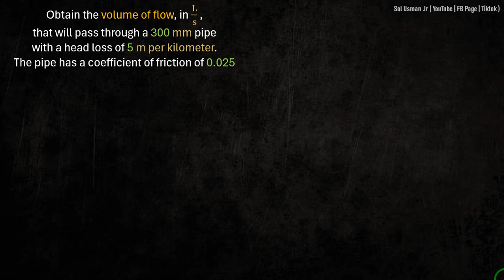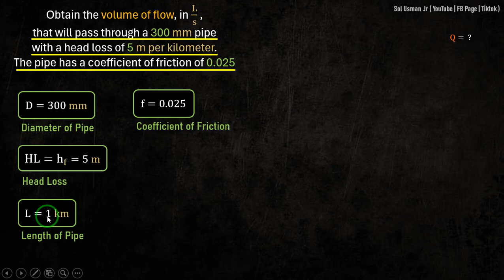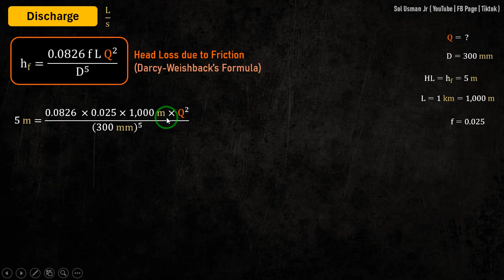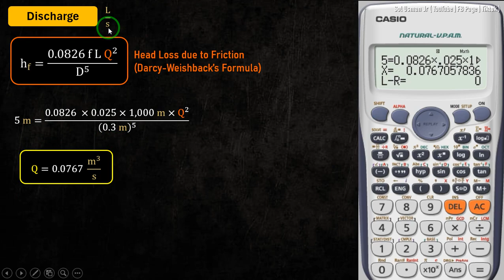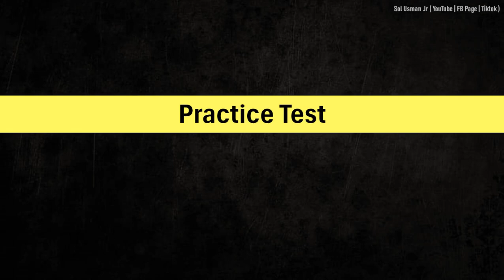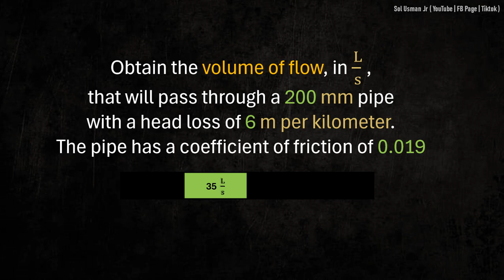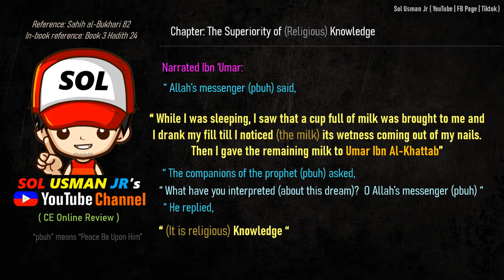CE Board HGE Problem 74 (Pipes) - CE May 2017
(CE May 2017) Obtain the volume of flow, in L/s , that will pass through a 300 mm pipe with a head loss of 5 m per kilometer. The pipe has a coefficient of friction of 0.025

Reference:
1. "Licensure Exams for Civil Engineering - Nov 2023 ed" by BESAVILLA
2. "CE Reference for Licensure Examination" by GILLESANIA
3. Multi-Level Engineering Review Center (MEReC)